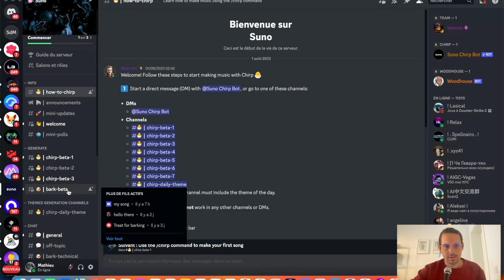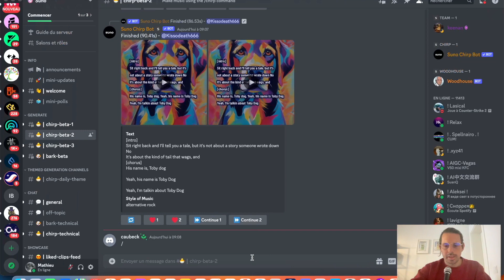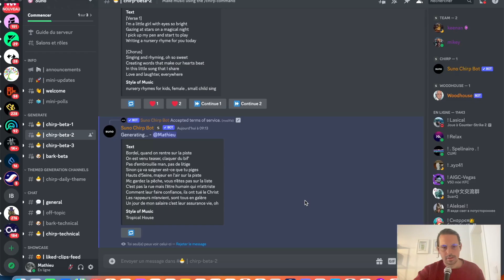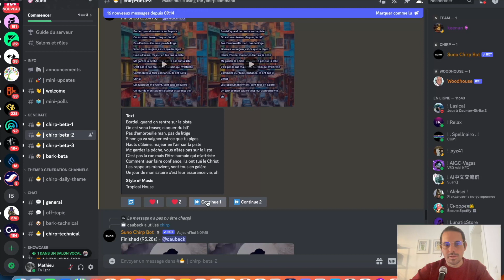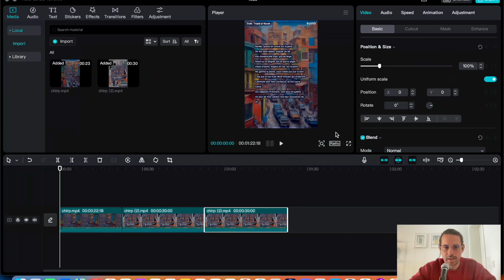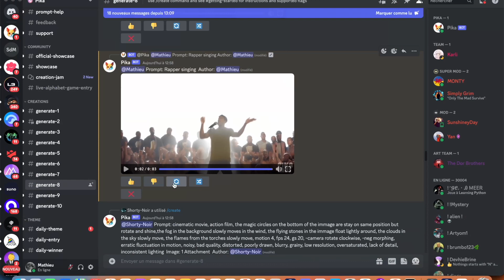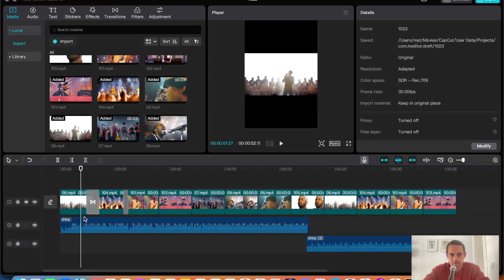Créer des tubes musicaux avec l'IA : Mon Remix de Booba en tête des charts ?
Plongez dans le monde de la musique réinventée par l'IA dans ma toute dernière vidéo ! Je vous emmène en coulisses pour dévoiler les secrets de la création de tubes en utilisant l'IA.
Assistez à la transformation d'un classique de Booba en une véritable œuvre moderne, tandis que je vous guide à travers le processus étape par étape du remix avec l'IA
Ne manquez pas cette immense opportunité  – le futur des hits commence ici !